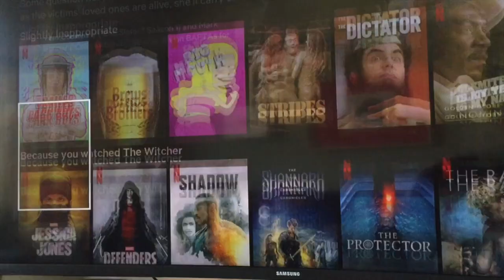Brian's video for members